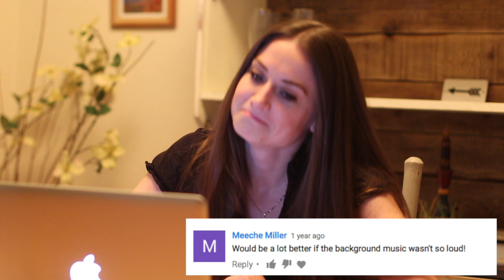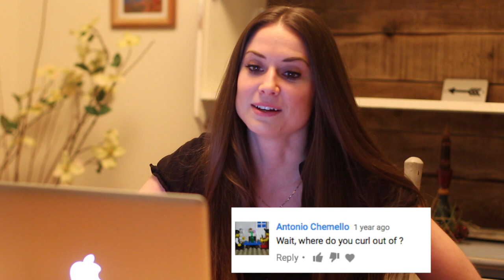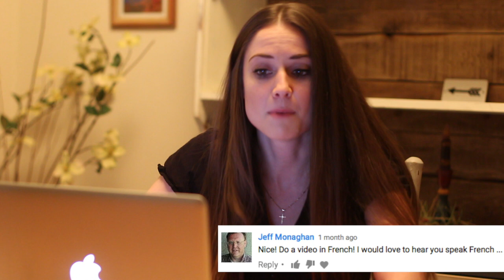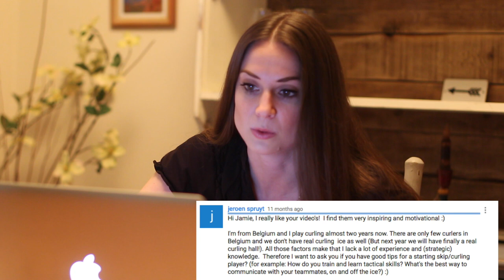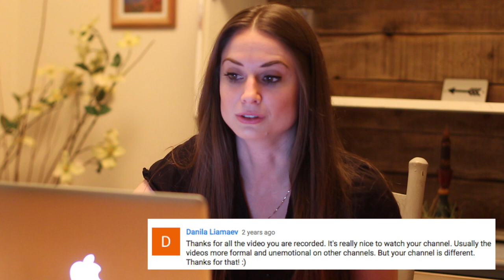Reading Your YouTube Comments!!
My reaction to your YouTube comments on my channel! Haters are gonna hate, don't let anyone bring you down. Keep doing you and follow your passions!